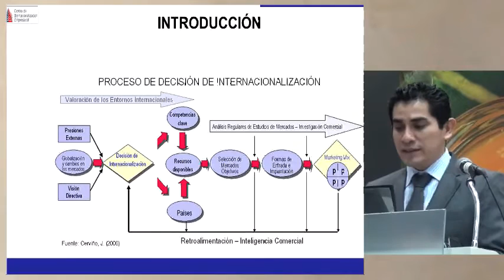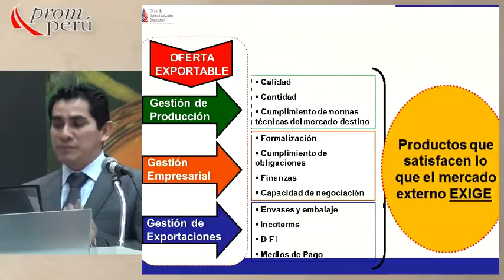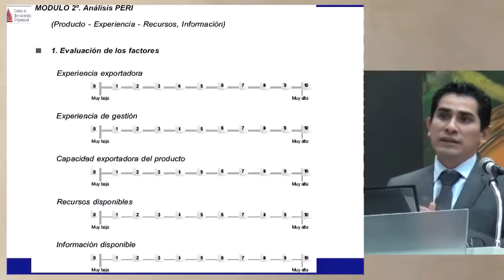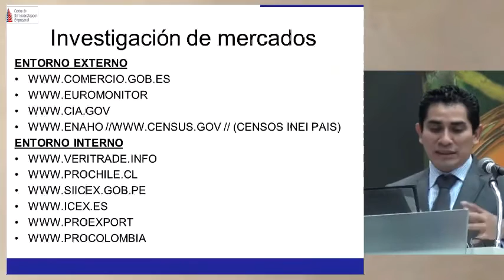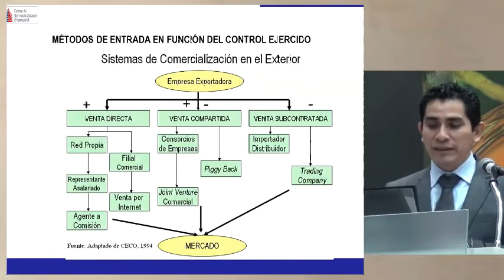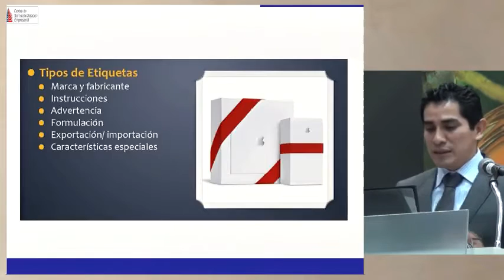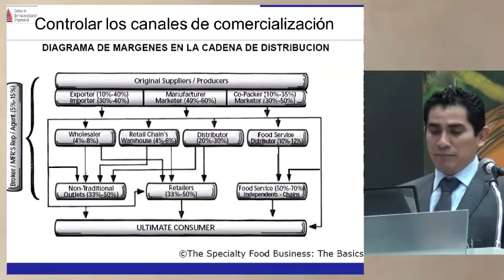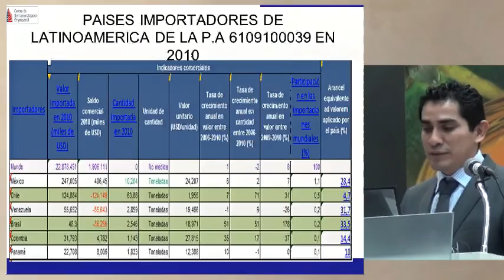Cómo elaborar un plan de introducción al Mercado Internacional [22 de mayo de 2013]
Ponencia del Seminario Miércoles del Exportador PromPerú:
"Cómo elaborar un plan de introducción al Mercado Internacional"

MÉNDEZ, Enrique
CAMEX